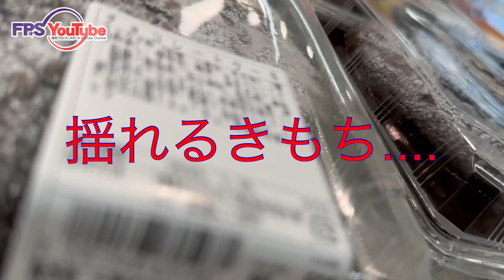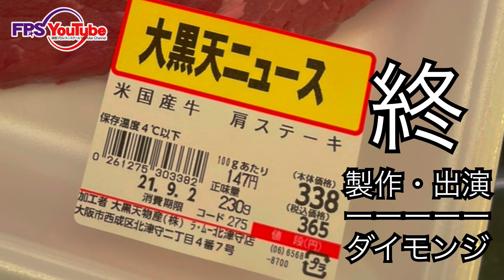【大黒天物産鍋】大門寺崇の18分クッキング【LAMUショッピング】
ランズエンド所属の大門寺崇さんが欠場中のワタシの為に動画を作ってくれました。

ダイモンジ動画（DD）第二弾です。過去作品も合わせてお楽しみください！

ダイモンジショート（DS）

ダイモンジ動画（DD）

藤田プロレススクールYouTube
動画更新情報Twitterです

このチャンネルのオリジナルグッズが通販出来るようになりました。

☆このチャンネルの動画更新情報をお届けするtwitter